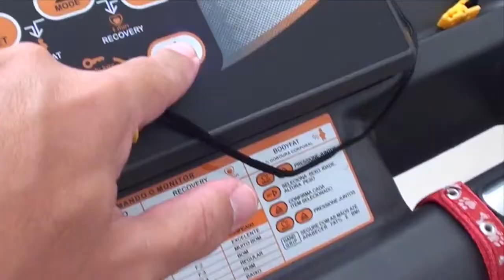Como ensinar o seu cachorro a andar na esteira.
Você vai precisar de coleira e guia para ensinar o seu cachorro a andar na esteira. Coloque a coleira e guia para conter o seu amigo e evitar que ele pule da esteira quando ela começar a se movimentar.
Aos poucos quando ele for caminhando e se acostumando com a esteira, eu posso tirar a guia para ele andar sozinho. Aumente a velocidade da esteira de acordo com o tamanho do seu cão.

A Consulta comportamental para cães🐶 é a solução para os problemas de comportamento do seu cão. Não é adestramento, é uma mudança de atitude do tutor com o seu cão naquilo que está errado.
A Consulta comportamental para cães🐩 pode ser presencial ou à distância.

Há 20 anos Humberto Araújo, omelhoramigodoscaes ajuda inúmeras pessoas a conviverem melhor com seus cães.
Problemas que eu ajudo a resolver:
- ansiedade de separação;
- agressividade;
- brigas entre cães;
- compulsão (correr atrás do rabo, lamber pata);
- coprofagia (comer cocô);
- mordidas e destruição de objetos;
- latidos em excesso;
- xixi fora do lugar;
Estes e outros problemas, podem ser resolvidos com uma simples mudança de comportamento dos proprietários com seu bichinho de estimação.